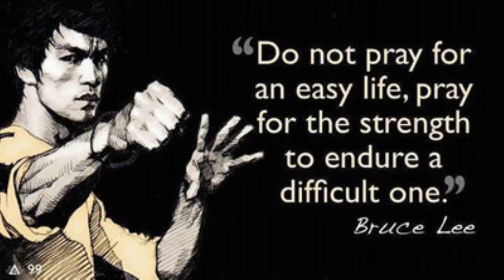Body Weight Athlete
Shot out to EFS personal training for doing this video for me.
I enjoyed working for this great company!